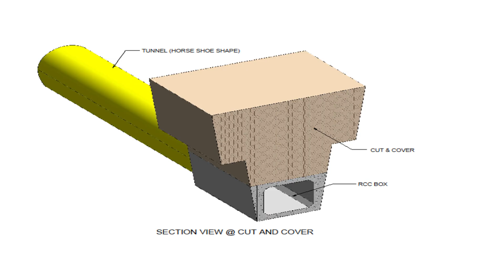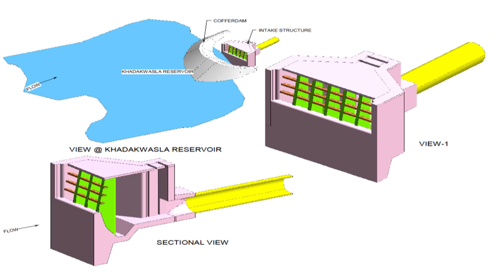Tunnel Under Construction from Khadakwasla to Phursungi | Megha Engineering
MeilGroup is constructing a 34-kilometre tunnel from Khadakwasla to Phursungi, replacing the open Mutha Right Bank Canal. Now in its early stages, this tunnel will minimise water loss from seepage and evaporation, saving over 2 TMC annually. By moving the water supply underground, the project ensures efficient delivery to Pune’s rural and urban regions.